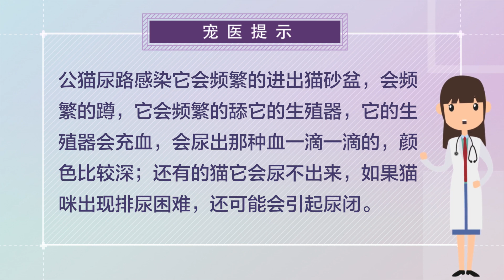公貓尿路感染的癥狀